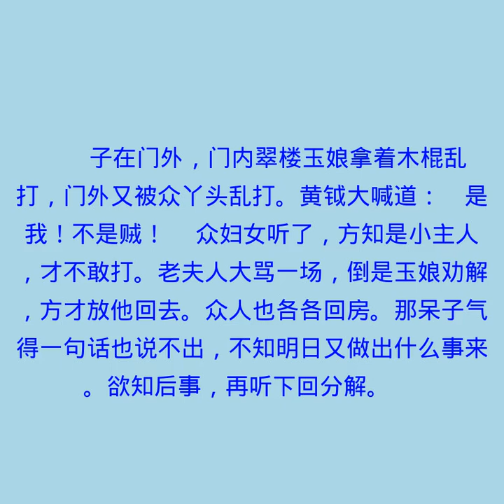第十二回 掩楼房喜生贵子 遭毒棒气死憨郎